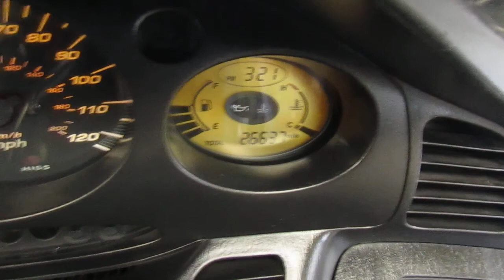Honda Silverwing 600